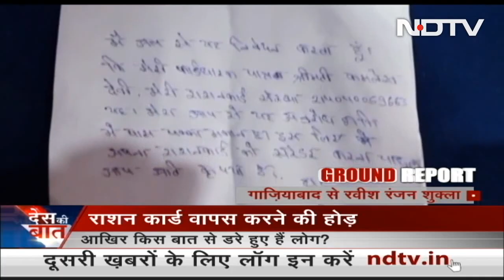Des Ki Baat: "Qutub Minar Not Place Of Worship": Archaeological Survey Amid Temple Row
Des Ki Baat - May 24, 2022: The Archaeological Survey of India (ASI) on Tuesday opposed a plea before a Delhi court seeking restoration of Hindu and Jain deities inside the Qutub Minar complex, saying it is not a place of worship and the existing status of the monument cannot be altered. (Audio in Hindi)